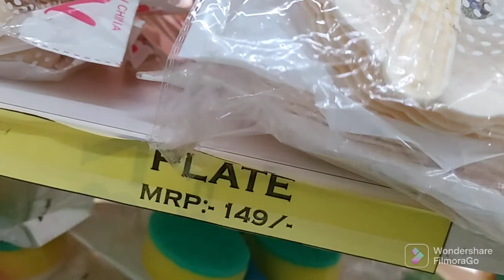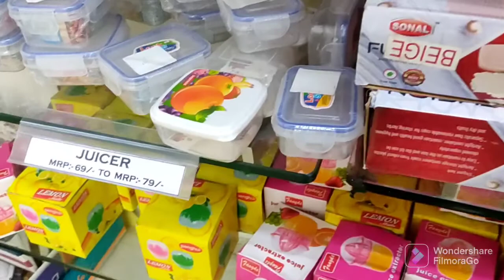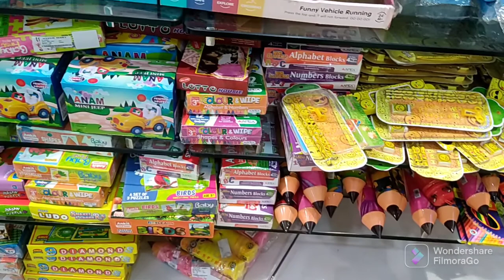সকালের সূর্য||...অবশিষ্ট বাজার শেষ হল